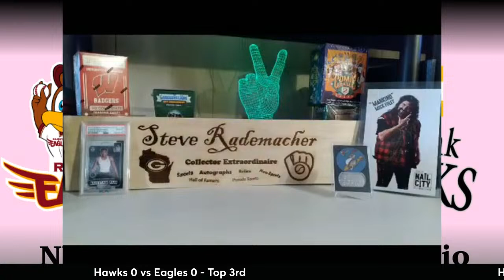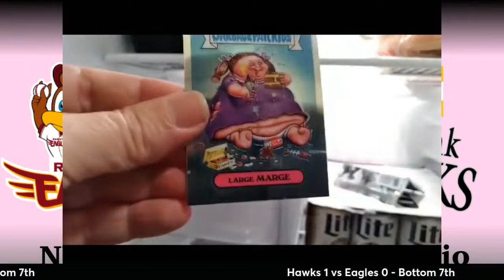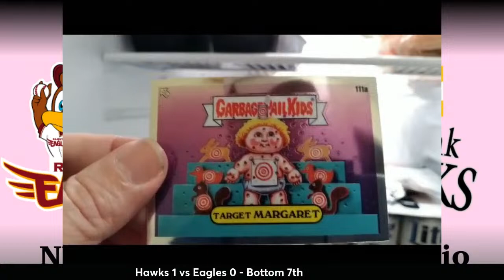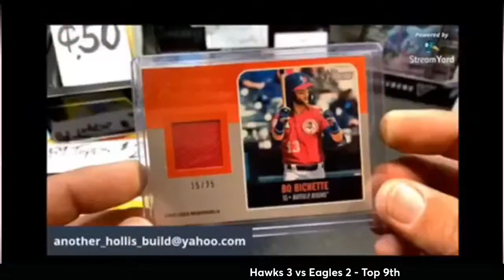2024 NPB Baseball: Hawks vs Eagles Live Commentary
Welcome to Last Raps Baseball NPB 2024 Live English Commentary.  Tonight we present the Fukuoka SoftBank Hawks and Tohoku Rakuten Golden Eagles.